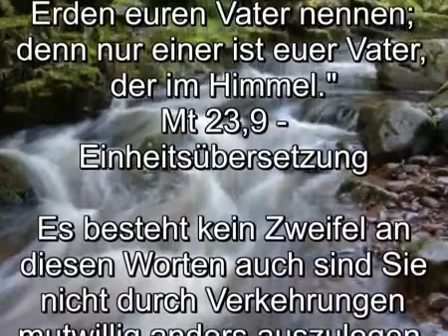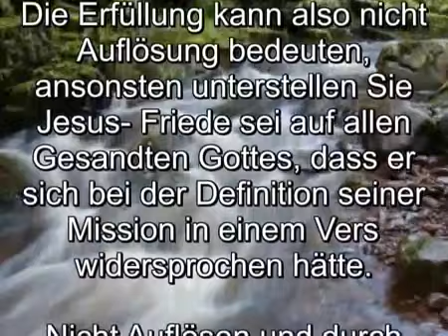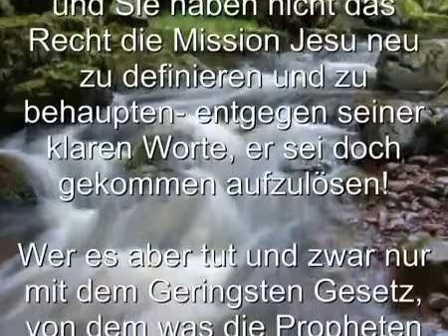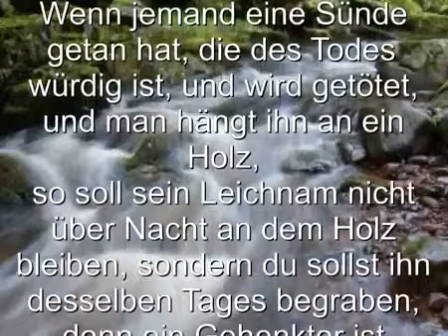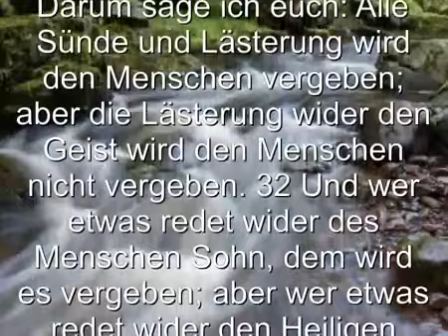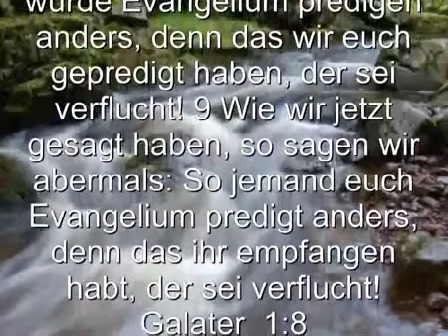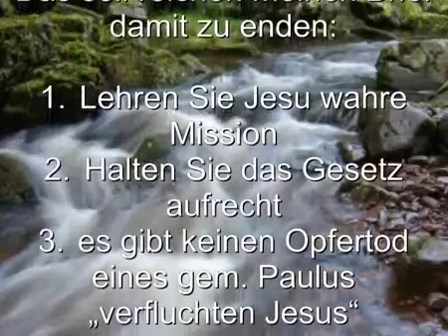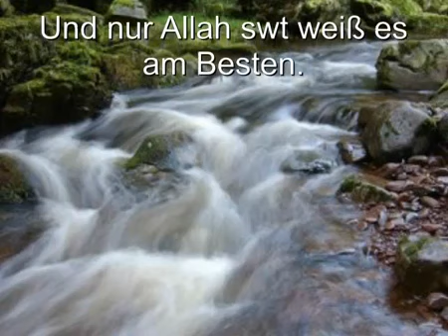Offener Brief an den Papst.